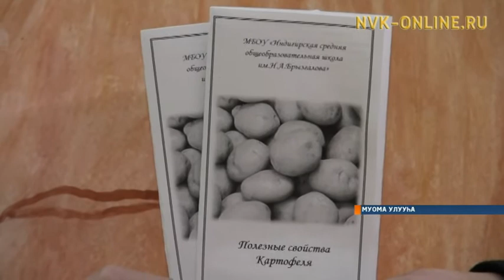Муомаҕа тыа хаһаайыстыбатын бородууксуйатын быыстапка-дьаарбаҥката буолла